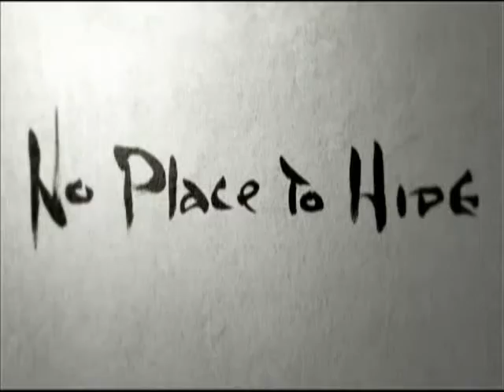Metal Gear Solid 4 - Guns of the Patriots Official Trailer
Its a long trailer of metal gear ONE (1) of the best game of the world NAIL AND OK!XD